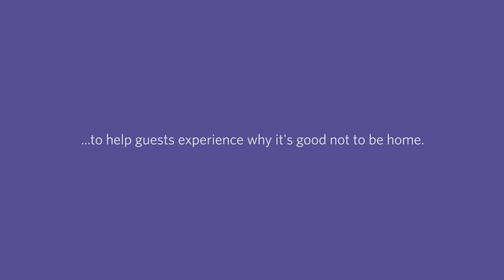Hyatt Regency PassportToComedy Long Form Final YouTube Twitter 1980p